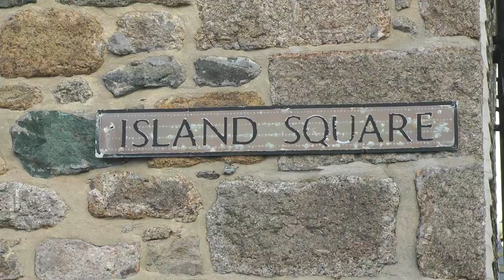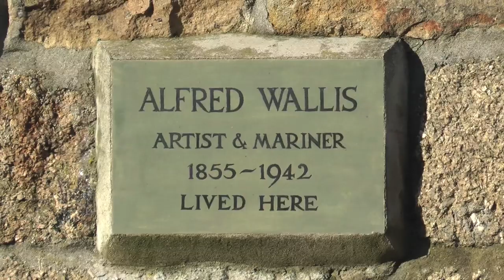A NOSTALGIC SLICE OF St IVES - ALL AROUND DOWNLONG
A look around the oldest part of the town, where countless fishermen and their families once lived cheek by jowl but which now reflects 21st century life in a vibrant tourist resort.

Over 400 St IVES videos and here in more manageable chunks